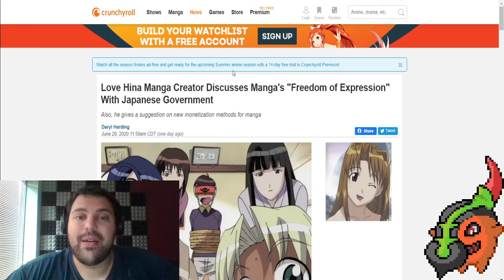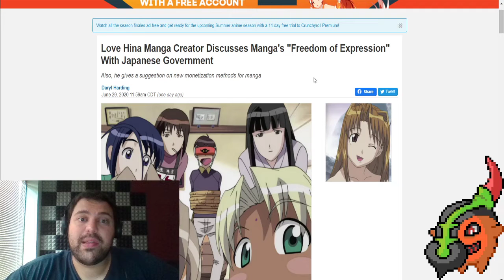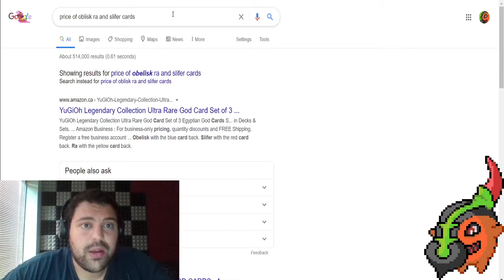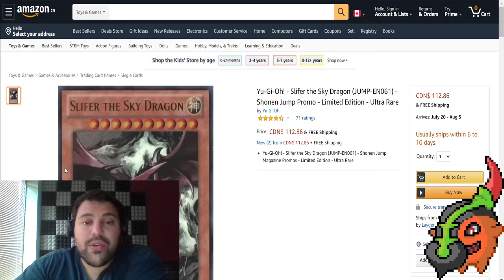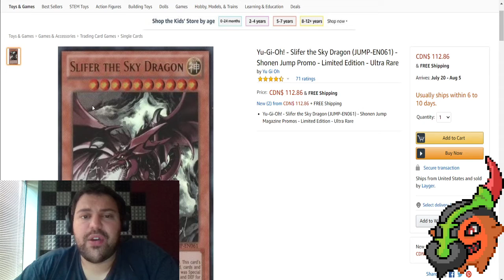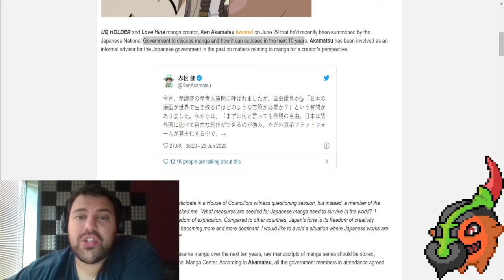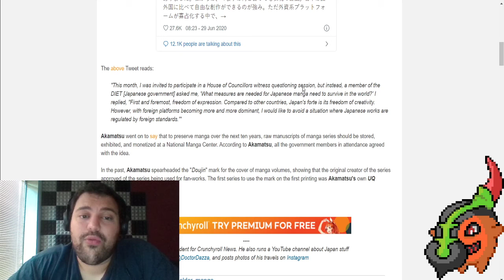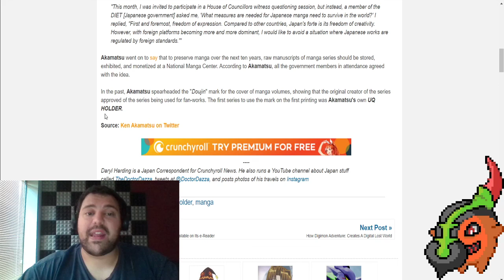Japanese Author Wants Freedom From Western Censorship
So yea, as the title says a Japanese author wants freedom of expression from the absolute bs amounts of censorship we have been witnessing in recent days over here in north america. Manga and Anime are one of the last bastions untainted by sjw wokeness, so I sure hope the Japanese government is listening in with thier ears wide open to this mans words!!!